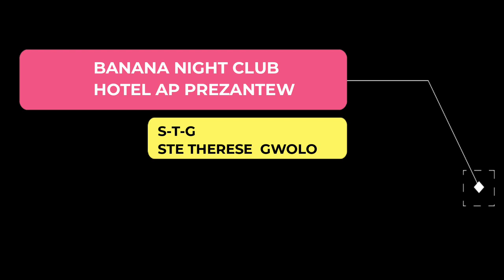STE THERESE GWOLO NEG TAXI KAP VIBE AK MIZIK ZEN AN (2022)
YON CHAINE KI LA POU MET RARA LEOGANE EN VALE